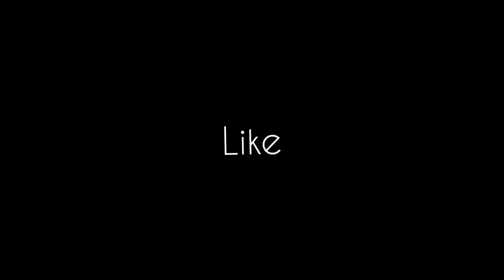ഓണം ലക്ഷങ്ങളുടെ പരിപാടിയാണ് ഈ പ്രാവിശ്യം🔥🔥💥💥